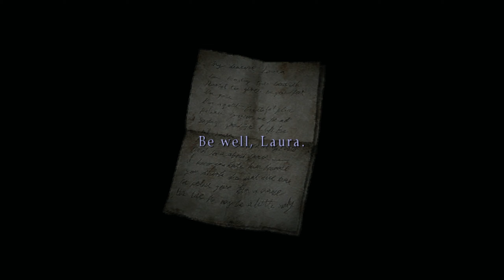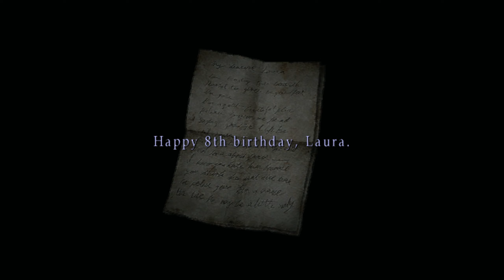Screaming Valley: Let's Play Silent Hill 2 Episode 13